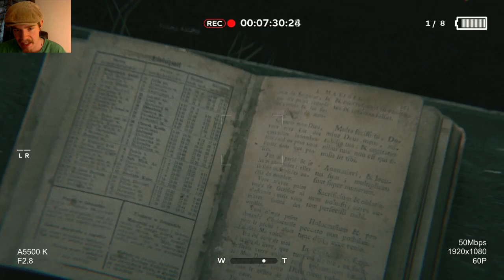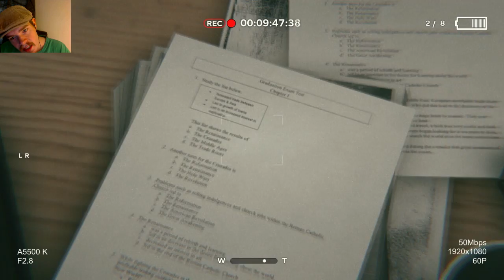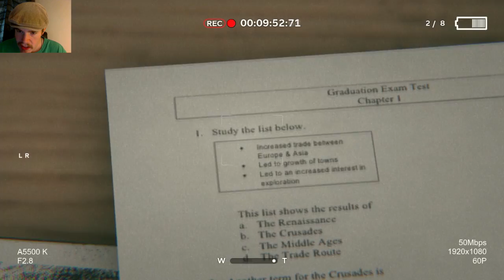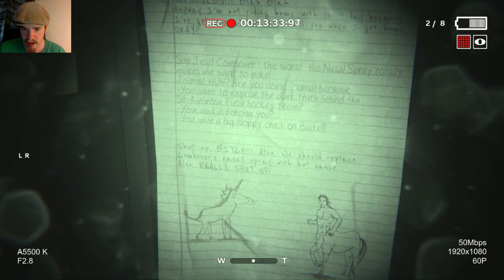Outlast 2 Demo | A WHOLE NEW TERROR!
This town really reminds me of the Resident Evil 4 spanish village. Set in the woods, scary people. strange monsters but Its the American Catholic version. In short Outlast 2 be scary yo!